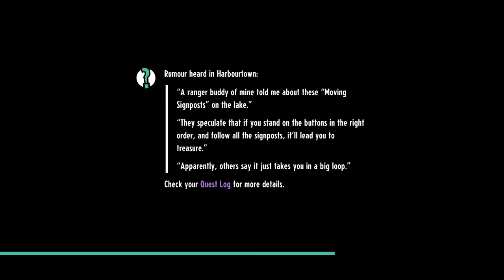Kaiju Battle! | Cassette Beasts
Hello it's Nathan and welcome to the tenth episode of Cassette Beasts. New Wirral needs to be explored and this is the episode to do it! Looking for Captains and those pesky real-estate agaents.